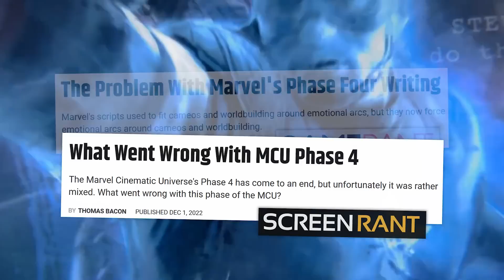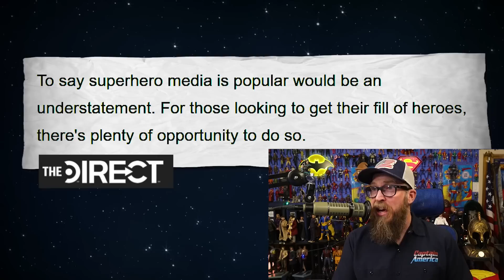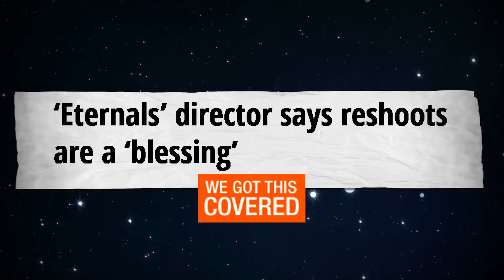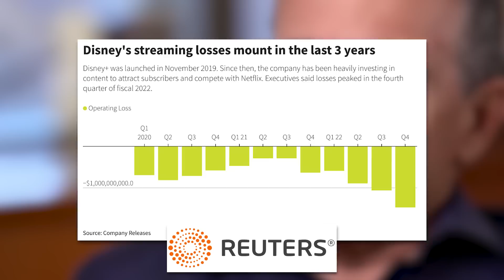Disney Marvel PANICS Over M-She-U Fatigue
Disney Marvel's Phase 4 was nothing short of a storytelling and financial DISASTER. After a year of spamming massively reshot content, the once-mighty MCU is experiencing some performance issues. In a recent interview, Kevin Feige denied there would be any "superhero fatigue," but anyone with eyes can see there is M-She-U fatigue.

FNT T-Shirt!